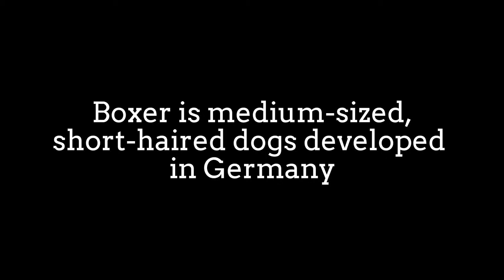Boxer Boss relax on Sofa, Cute!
Boxer is a breed of medium-sized, short-haired dogs
developed in Germany. Their coat is smooth and tight-fitting;
colors are fawn or brindled, with or without white markings,
which may cover the entire body, and white.

Boxers are brachycephalic, have a square muzzle,
mandibular prognathism, very strong jaws, and a powerful
bite ideal for hanging on to large prey.